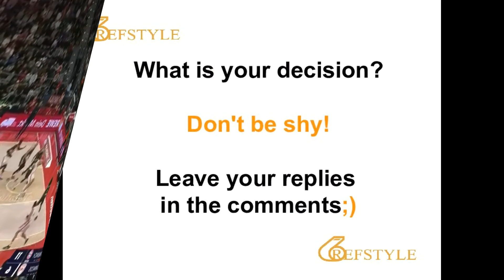WHAT IS YOUR DECISION... CLIP 1953... nc or foul?...